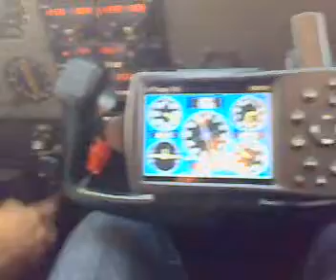Flight over São Paulo. Brasil - Part 1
Vôo São Paulo. Brasil. Monomotor.